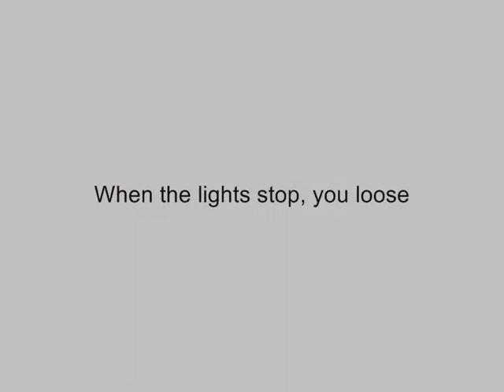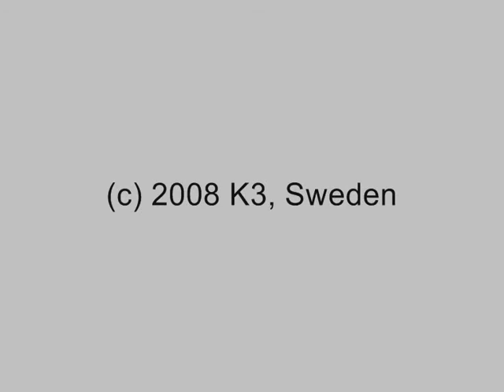Time Thriller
K3, Malmö högskola 2008

This was our third prototype.
The brief was that it had to do with time, so we did a guessing game.

You open the box and all LEDs light up and start blinking. When this happens a timer set of and starts counting down from 30 seconds. If you close the box, the timer is paused.
You pass the box on and when she/he opens it again, the timer takes of where it paused.

So, you have to keep track on time, the one that holds the box when the LEDs go out and the time is up, looses.